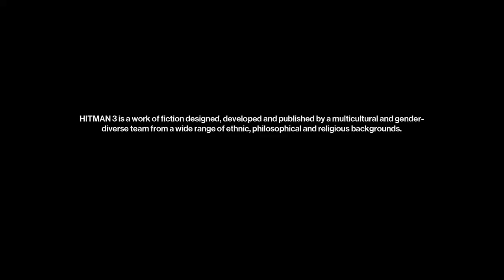hitman 3 arcade is something i really suck at